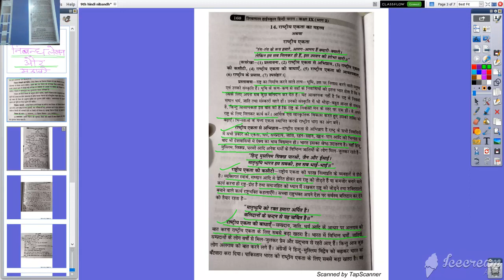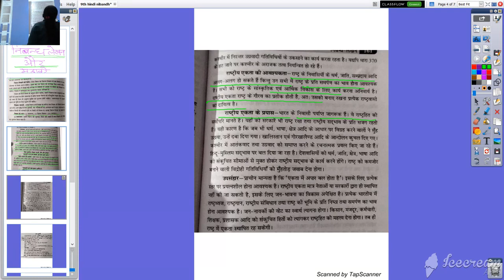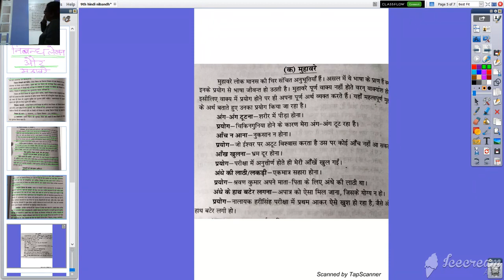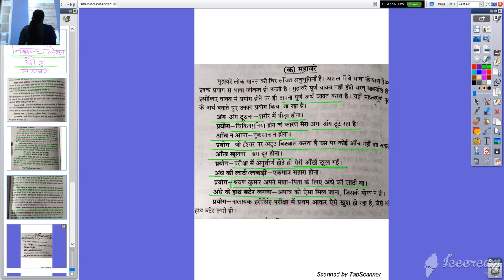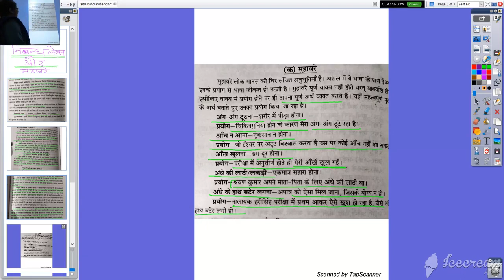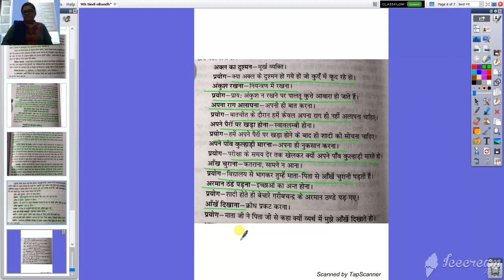कक्षा ९ वी हिंदी निबंध लेखन एवं मुहावरे